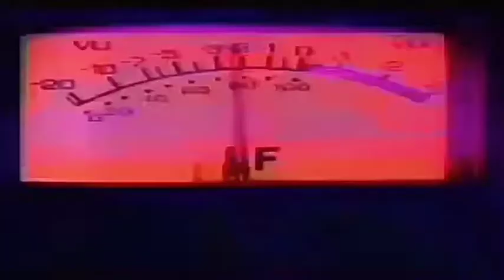Abertura: "O Amor é Nosso" | 1981 (HD)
Abertura da novela "O Amor é Nosso", produzida e exibida pela Rede Globo em 1981. Com 155 capítulos, foi escrita por Roberto Freire, Wilson Aguiar Filho e Walter Negrão. Direção de Gonzaga Blota, Carlos Zara, Jorge Fernando e Mário Márcio Bandarra.